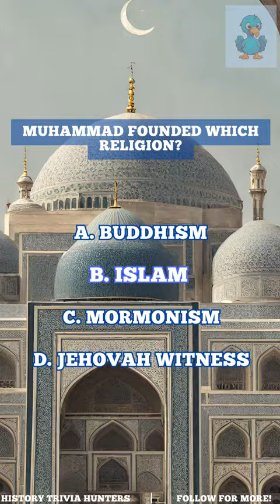Muhammad Trivia!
NEW VIDEOS DAILY! LET ME KNOW HOW YOU DID!